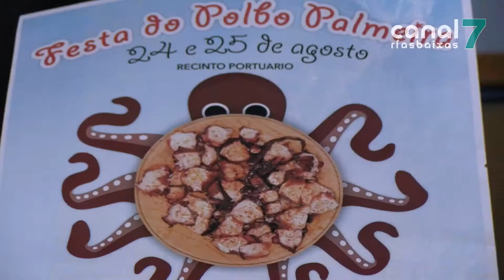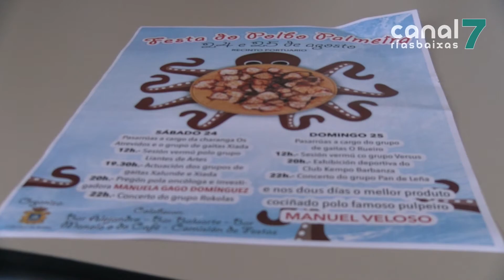O polbo volverá a ser o rei en Palmeira 200819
A parroquia ribeirense de Palmeira acollerá esta próxima fin de semana unha nova edición da Festa do Polbo. A cita gastronómica, organizada polo Concello en colaboración coa Comisión de Festas e varios locais hostaleiros, foi presentada este mediodía no Concello pola tenente de alcalde Mariola García e o edil Emilio Pérez.